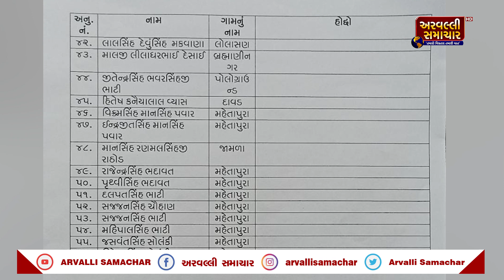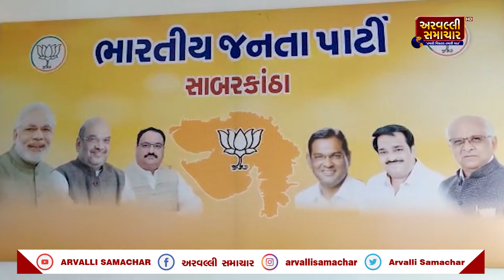SABARKANTHA જિલ્લાના કોંગ્રેસના હોદ્દેદારો જોડાશે ભાજપમાં || ARV NEWS